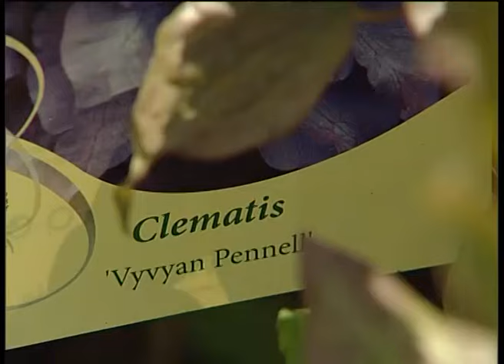Моя дача -52 (8.07.15)